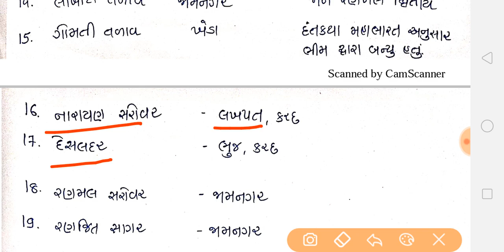🔥 Master GK LECTURE 2🔥ગુજરાતના તળાવો / સરોવરો અને સ્થળ | Mahisagar Academy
☑️ GPSC GK LECTURE
☑️ ATDO GK LECTURE
☑️ CLERK GK LECTURE
☑️ TALATI GK LECTURE

🔖SPECIAL GK LECTURE